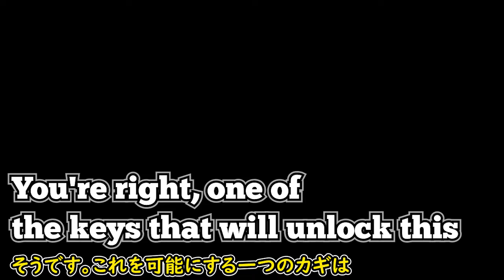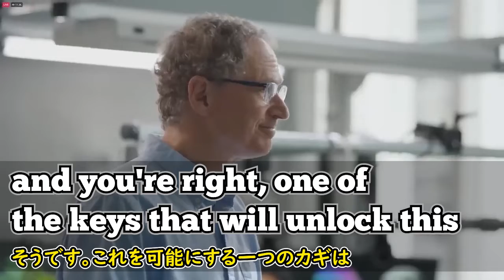[英語ニュース] Metaの時代アバターの驚くべき進化|マーク・ザッカーバーグ|Mark Zuckerberg |Metaverse|メタバース|日本語字幕 | 英語字幕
FacebookからMetaに社名変更後、完璧な仮想世界実現のためにメタバースは、多くの技術的努力を注いでおり、その中にデジタル分身の概念を適用し創造するアバターについて創業者マーク・ザッカーバーグ氏が話す映像です。

まだデモ段階ですが、仮想世界のアバターはアニメのような初歩的段階を越え、本当に私たちの姿を仮想世界にそのまま映し出したような姿に進化させたのは驚くべきことです。彼が話すメタバースのアバター技術について聞いて見ましょう。

2)  This video modifies an original work by adding texts to the work.

3) This video borrows very small bits of material from an original work.

🔵ATTRIBUTION 🔵
Speech: マークザッカーバーグ